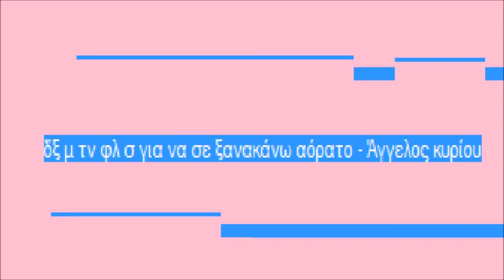δείξε μου το φίλο σου για να σε ξανακάνω αόρατο - Άγγελος κυρίου